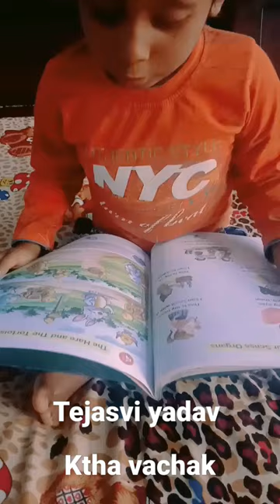tejasvi yadav ki ktha.......